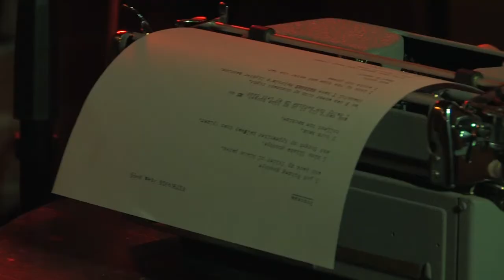KEYBOARDS Farewell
On Sunday August 26, 2018, KEYBOARDS reaches 500 poems and is ending its monthly night of live poetry. Created and performed by Justin Million armed with a typewriter, drinks, listens and writes live poetry at The Garnet in Peterborough, Ontario. Enjoy the sights and sounds as the crowd rages him on to complete his mission of 30 some poems, getting him to 500.